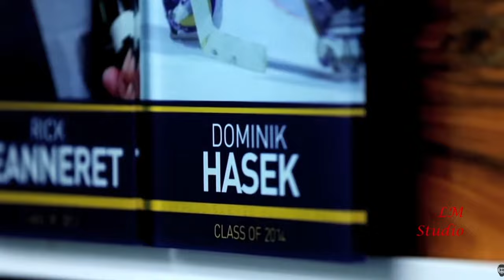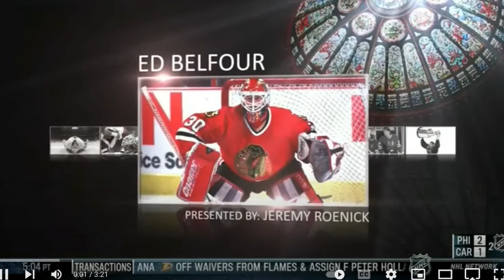The Dominik Hasek Era in Ottawa.